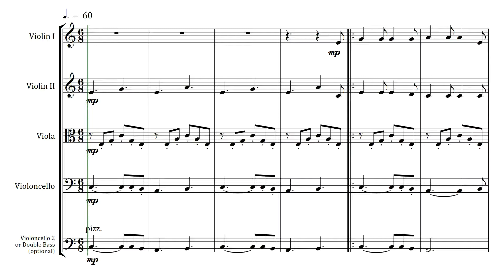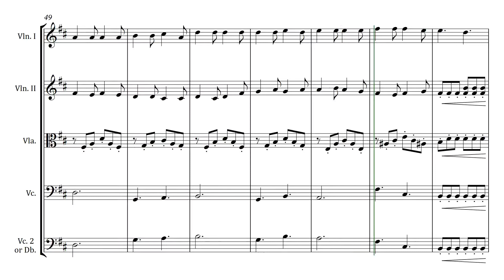Hallelujah - Sheet Music for String Quartet [Score and Parts]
File type: PDF
Key: C and D (modulation)
Total Pages: 20 (Score and Parts)
**{Score: 8 pages}
**{Violin I: 1 page}
**{Violin II: 1 page}
**{Violin III: 2 pages} [Viola in Treble Clef]**
**{Viola: 2 pages}
**{Violoncello: 1 page}
**{Violoncello 2 or Double Bass: 1 page} [Optional]
Parts: Violin I - Violin II - Viola** - Violoncello*

 *In addition to the violoncello, there is a violoncello 2 or Double Bass part. This one is an optional part.
** There is a Violin 3 part. This one has been adapted from the viola part.